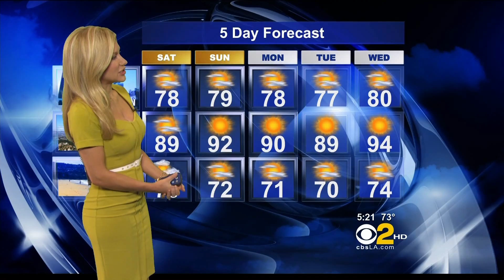Jackie Johnson 2012/06/15 CBS2/KCAL9 HD; Yellow dress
Jackie Johnson, Los Angeles TV Weathercaster on CBS/KCAL. Air date: June 15, 2012.